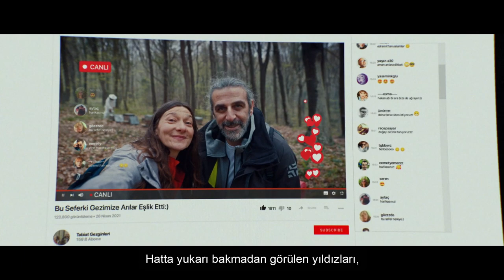Z Mobil Kuşağı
Yepyeni bir kuşak doğuyor. ZMobilKuşağı her yaştan 14 milyon Ziraat Mobil kullanıcısının bir arada olduğu dev bir kuşak. Onlar, hayata mobilden bakanlar. Çevrenize bir bakın. Z Mobil Kuşağı’ndan birilerini mutlaka göreceksiniz.